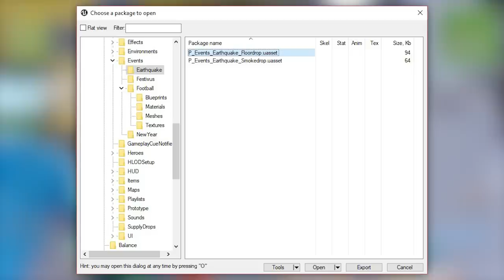TRZĘSIENIA ZIEMI już w grze! SEZON 8 Nadchodzi..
🎸 Muzyka w outro:
nvthvn - When You Said Hi

💡 Inne rzeczy, które mogą cię interesować:
⠀⠀• Gram na PC, a jego podzespoły to m.in.:
⠀⠀- Obudowa PC: SilentiumPC Gladius M35T czarna
⠀⠀- Procek: Intel Core i9-9900K 8x 3.60GHz
⠀⠀- Chłodzenie Procka: Silentiumpc Grandis 2
⠀⠀- Karta Graficzna: RTX 2080Ti
⠀⠀- Płyta główna: ASUS TUF Z390-PLUS GAMING LGA1151 DDR4
⠀⠀- Pamięć RAM: ADATA XPG 16GB (2x 8GB) DDR4 3000Mhz CL16
⠀⠀- OS: Windows 10 Pro